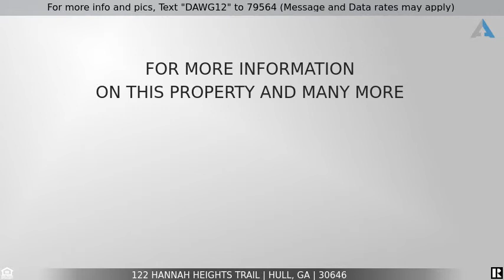Priced at $195,000 - 122 Hannah Heights Trail, Hull, GA 30646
For more info and pics, Text "DAWG12" to 79564 (Message and Data rates may apply)
Immaculate Hull Home!

Centrally located in Hull, tucked away in the established Hannah Heights neighborhood is an immaculate single-level craftsman that you sure don't want to miss. Well appointed and boasting pristine condition, this move-in ready home provides the perfect backdrop for family or entertaining. DETAILS: *3 Bedroom/2 Bath *1490 SqFt. *Year Built - 2006 *Sprawling .78 acre corner lot. SPECIAL FEATURES: -NEW, gleaming laminate flooring -Designer choice paint colors -9 ft. + vaulted ceilings -2 inch blinds package -Arched entryways -Decorative light fixtures -Double paned windows -NEW plush carpet in bedrooms  -Spacious kitchen with new floors, an abundance of cabinetry, and complete appliance package -Pantry with shelving system. FLOOR PLAN: -Spacious, open design, -Large Foyer, -Gracious great room adorned with masonry fireplace, -Kitchen/Dining room combination, -Split-bedroom concept, -Oversized master retreat with extended sitting area and walk-in closet, -Master Bath featuring garden tub, large vanity, and walk-in shower, -2 accessory bedrooms complete with ample closet space, -Hall Baths with new floors, -Laundry Room with built-in shelving system. EXTERIOR: -Private grilling patio -Completely fenced rear yard with privacy fencing -Storage building/utility shed -Brick and vinyl exterior -Rocking chair front porch -2 car, front entry garage, -City water and septic tank, -All electric systems. LOCATION: -2 miles from Trail Creek Village Shopping Center and restaurants, -Within 10 minutes to Downtown Athens and UGA. Boasting convenience of this coveted location combined with the fantastic package this home presents, you can ensure that you will relish every-day-comfortable-living at it's very best for years to come!